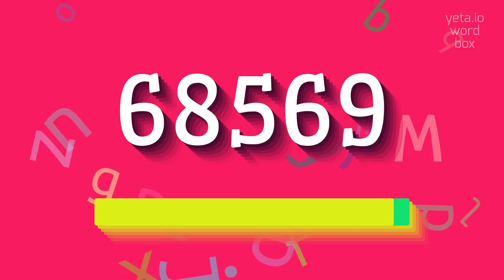How to say "68569"! (High Quality Voices)